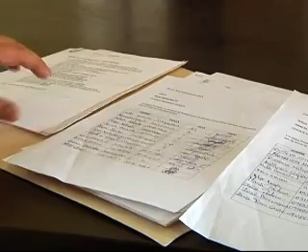ESTAFA URBANIZACION DURAN GYQ